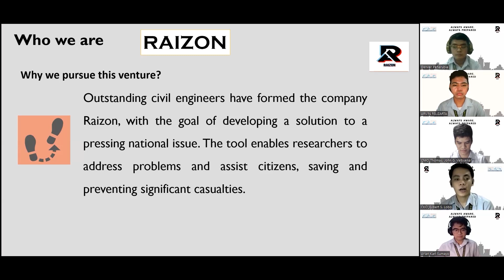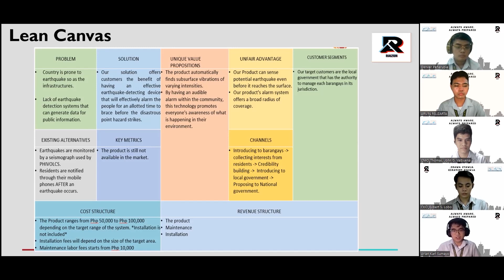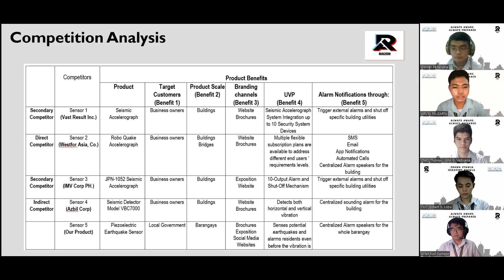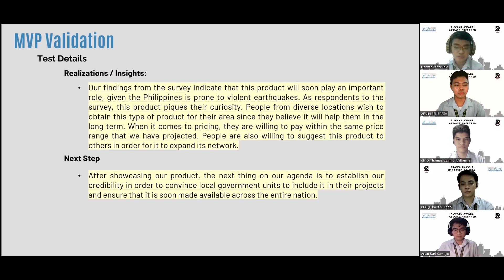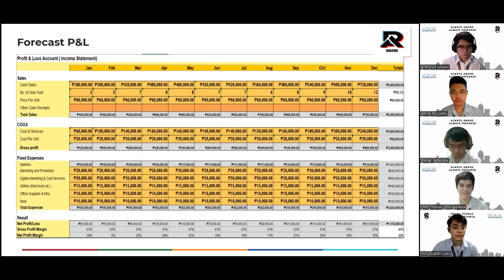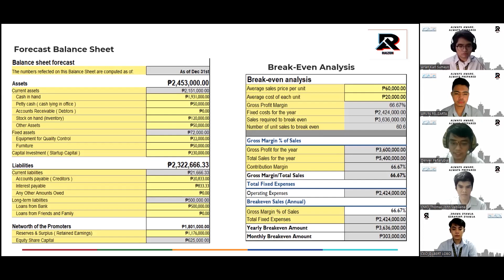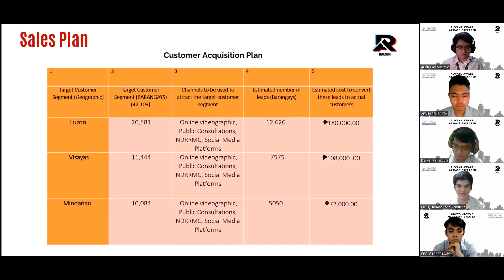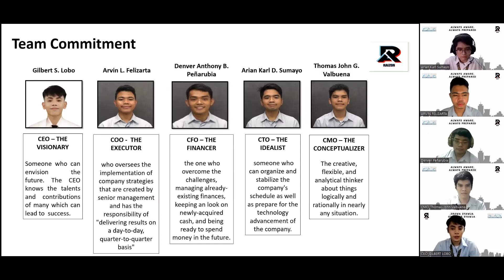TECH 101 Introduction to Engineering Entrepreneurship Milestone 4 Presentation - RAIZON